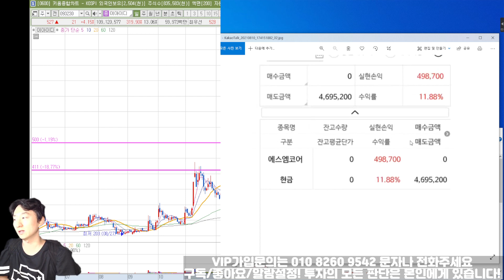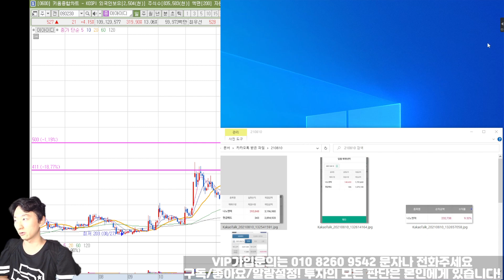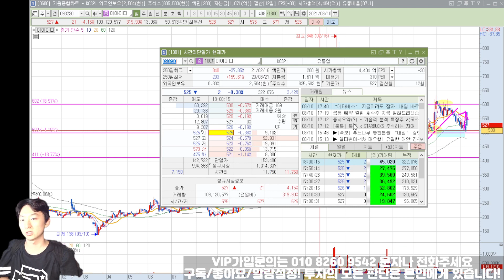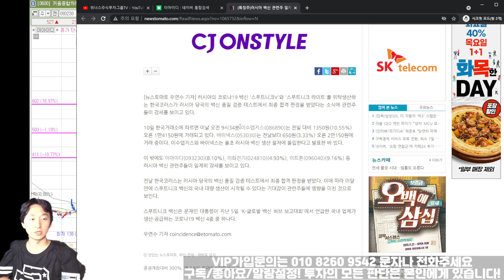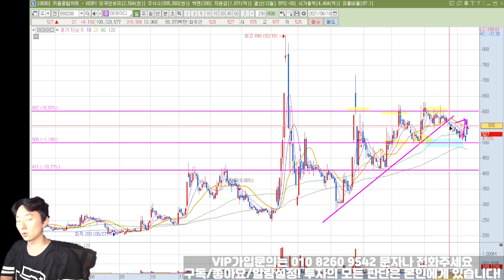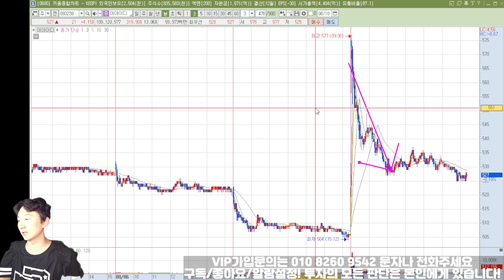[주식 종목분석] 이아이디 시간외 상한가 보내고 바로 하락세로 시작? 러시아백신 재료 급등! 하지만... 21년 8/10일